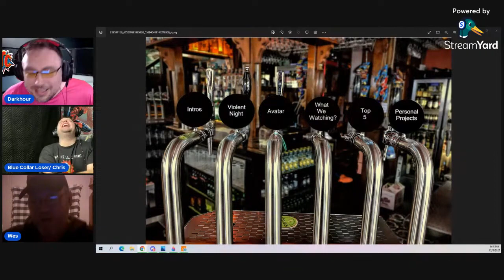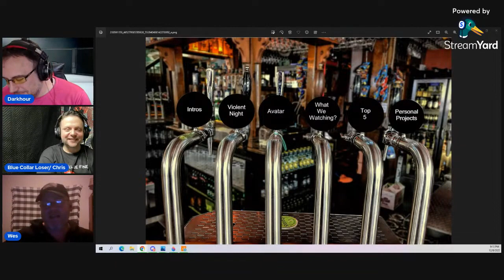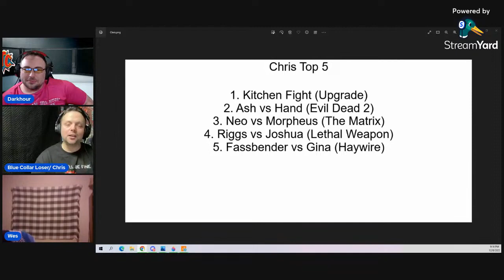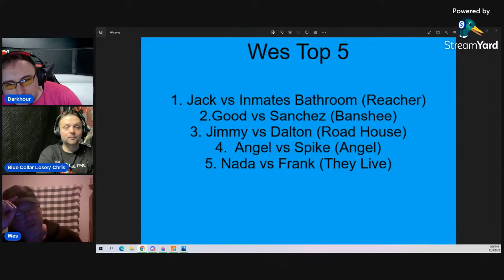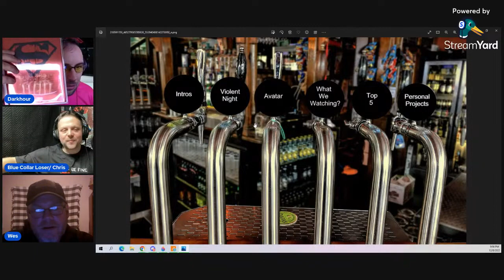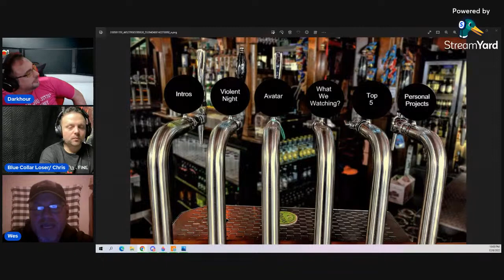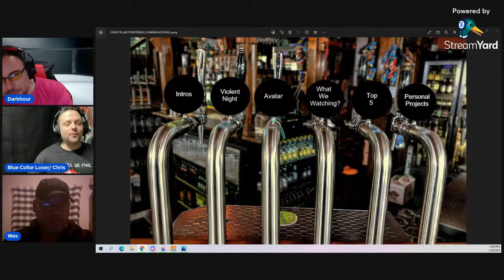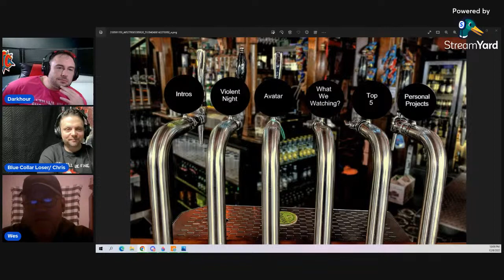On Tap 1 : The Unexpected After Party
Episode 1 of the madness. I hope everyone enjoys it as I repeat myself after an hour lol